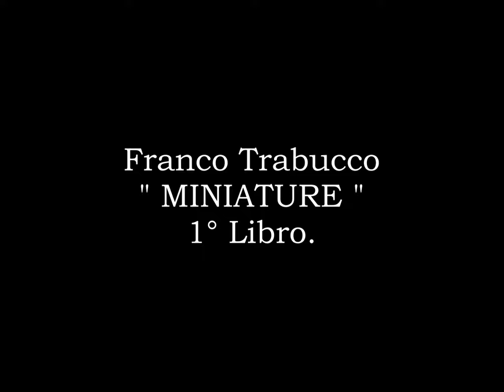Franco Trabucco : " MINIATURE " 1° Libro.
Franco Trabucco : Pianoforte.
( 2019)